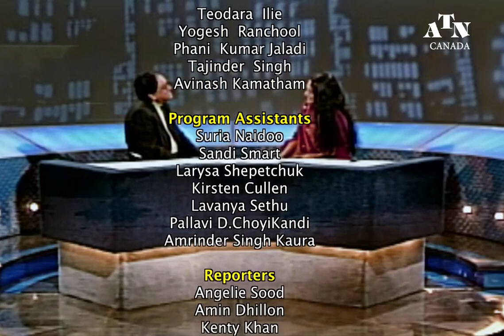SHOBANA: actress and classical dancer being interviewed by Dr. Shan Chandrasekar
SHOBANA the famous actress and classical dancer who has won many Film Awards being interviewed by Dr. Shan Chandrasekar